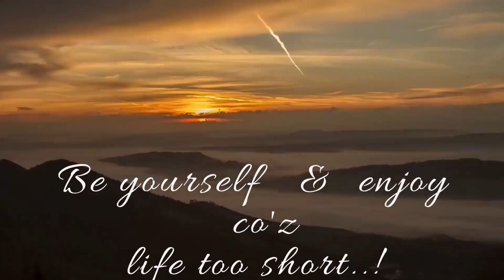PINAY WIFE BULLYING HER PORTUGUESE HUSBAND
POOR HUSBAND CAN'T DO ANYTHING ABOUT HIS BULLY WIFE.PLS.WATCH THIS.THANK YOU!